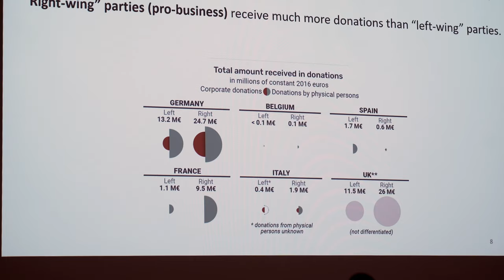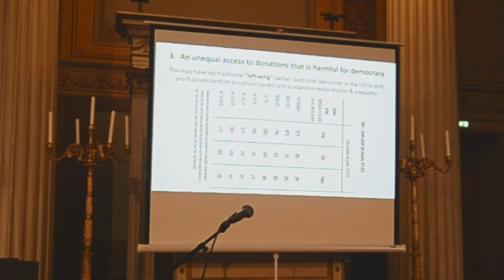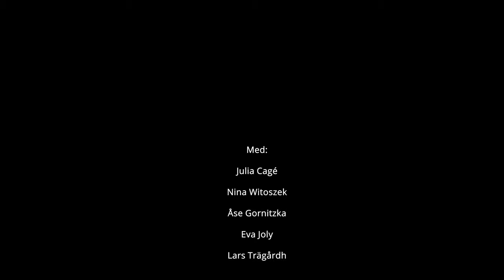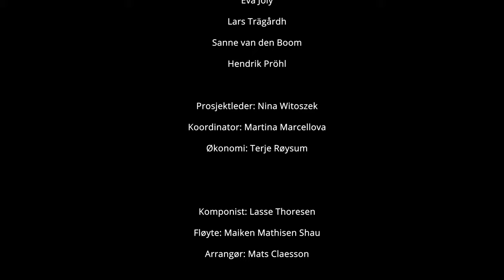Arne Næss Symposium 2021: Rethinking Democracy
Video recording of the Symposium held in Oslo September 18 2019.

18.00: Arne Næss fanfare and opening address by Prorector Åse Gornitzka

18.05 – 18.10: Nina Witoszek, brief introduction

18.10 – 18.45: Julia Cagé, Arne Næss Lecture

18.45 – 19.40: Debate:  Eva Joly, Lars Trägårdh, Sanne van den Boom and Hendrik        Pröhl

19.40 – 20.00: Q&A

Chair: Nina Witoszek

Filmed  by:  Peter Piotr Kuzinski